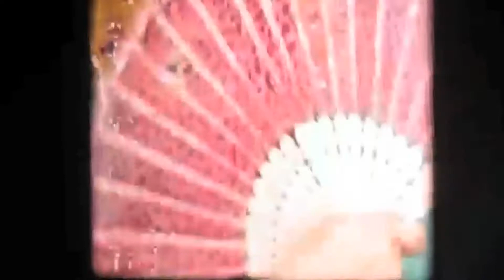KawaiiBaby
Rare video of Dorothy Toy's Playgirl Revue. This was shot at a TV studio in Quebec, Canada around 1965. You can see Dorothy get flipped by her partner Paul Wing about two minutes and 12 seconds into the performance.
Cynthia Yee can be seen early in the performance hiding behind a fan. The Sakura twins, Ako and Kako are featured singing the number Kawaii Baby.